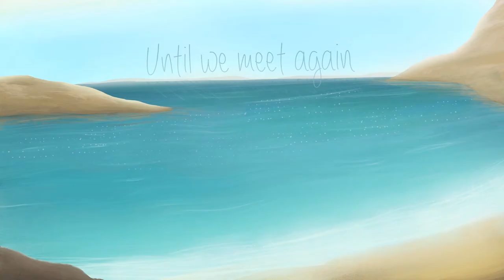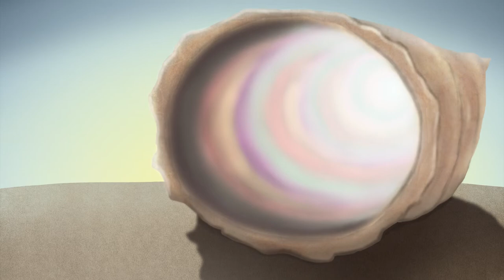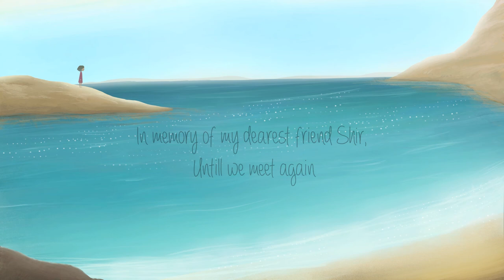Until We Meet Again - Short Film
Programs: TVPaint, Animate, After Effects